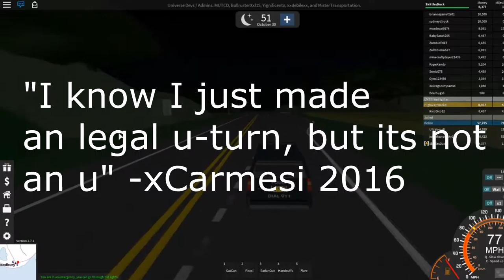Ultimate Driving - WORST POLICE OFFICER EVER? [1]